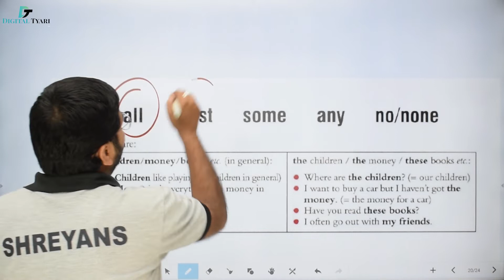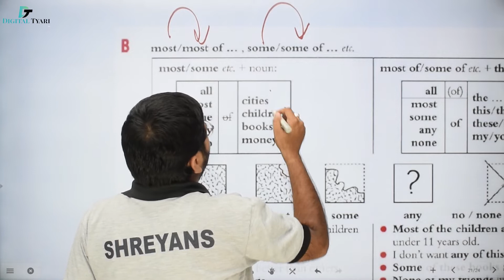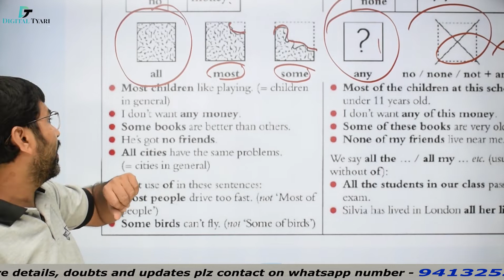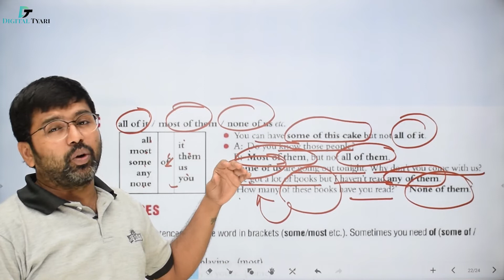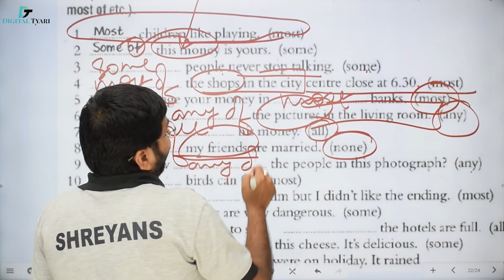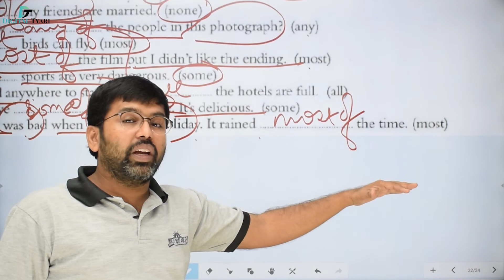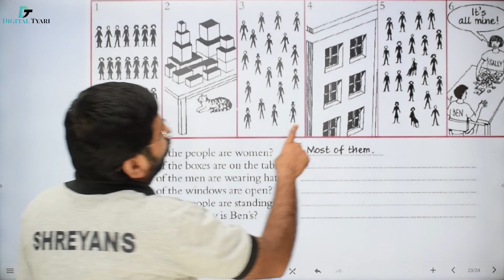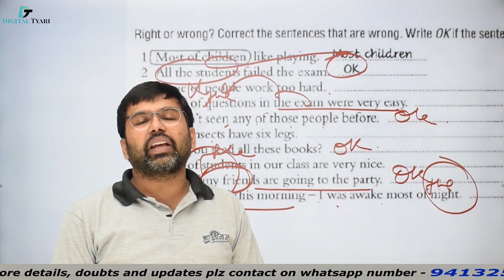#80 Essential English Grammar by Raymond Murphy | Raymond Murphy English Grammar (Unit 80)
Essential English Grammar by Raymond Murphy | Raymond Murphy English Grammar (Unit 80)
In this video, I will show you all the necessary information about Essential English Grammar by Raymond Murphy | Raymond Murphy English Grammar (Unit 80)

Essential English Grammer By Raymond Murphy Book – Amazon Link

Studio Setup Gears / devices & equipment's Knowledge
1. DSLR Camera
2. Sony Camcorder
3. Studio Lights
4. Tripod
5. Studio Green screen
6. Microphone